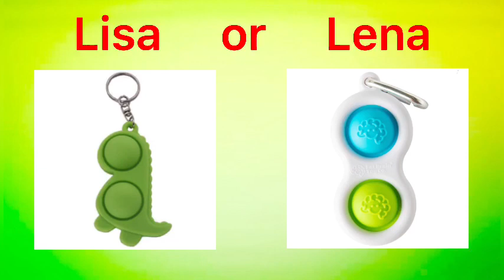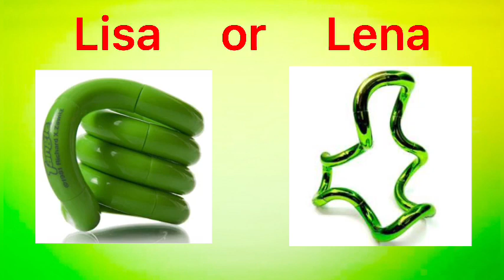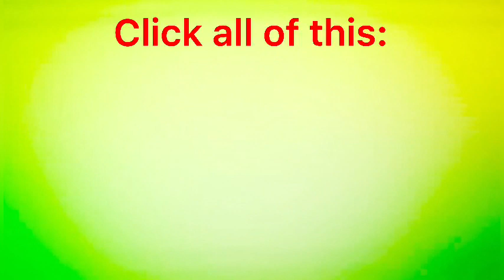LISA OR LENA FIDGET TOY #6 (GREEN EDITION) | FIDGET TOYS